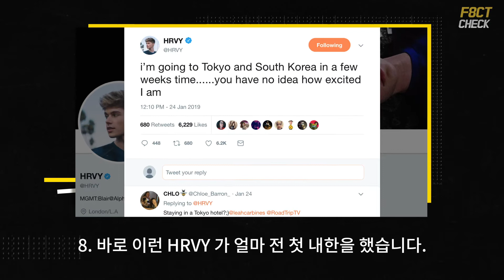[팩트체크] 하비(HRVY) - 8가지 몰랐던 사실을 알아보자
하비(HRVY) | 팩트체크

"HRVY의 몰랐던 8가지 사실,
팩트체크(F8CT CHECK)를 통해 알아보자"